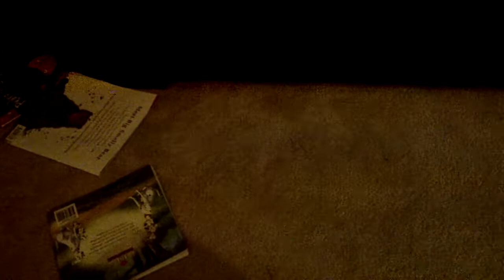the stinky socks the lepricons and the green ducks!